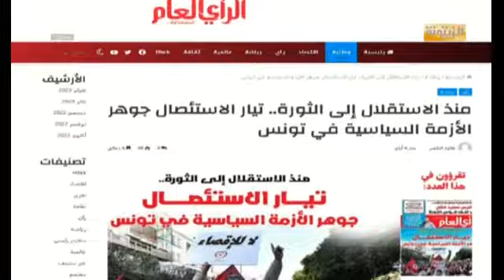فائزة ناصر : هؤلاء مستعدين يتحالفوا مع الشيطان بغاية القضاء على التيار الإسلامي